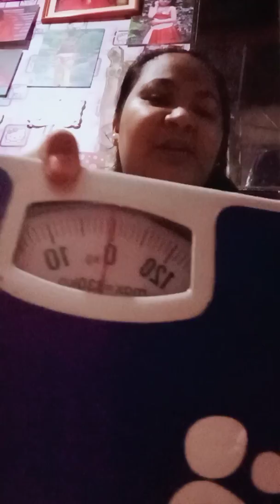1st Day Dinner no rice for 1 month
1st day Dinner 1 chicken and 2 pcs.egg